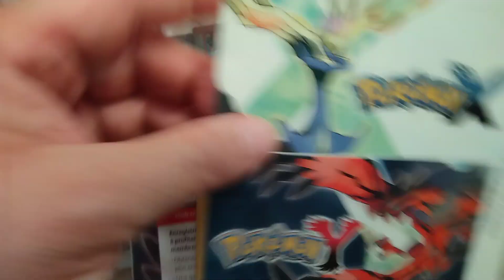Pokémon Y Nintendo 3DS